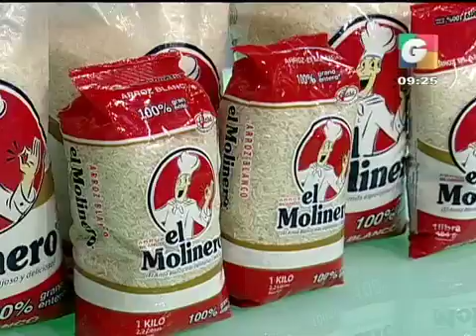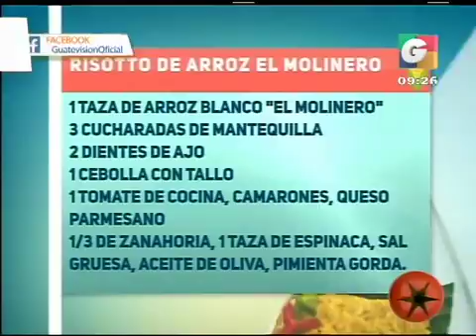Recorte de película 18 iPhone